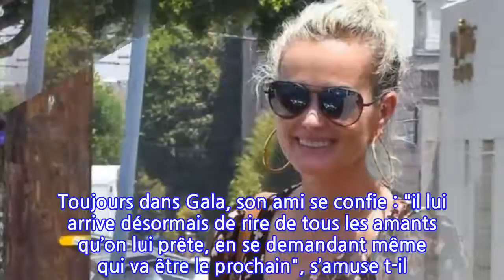Laeticia Hallyday : amusée des rumeurs sur ses amants, elle préfère "en rire"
Le 7 octobre dernier, Laeticia Hallyday est arrivée à Paris, accompagnée de ses deux filles Jade et Joy. Depuis quelques jours, la jeune femme enchaine les rendez-vous professionnels, entre une virée shopping au Montaigne Market et un déjeuner avec Hélène Darroze, sa grande amie. C’est avec un grand sourire que la veuve du taulier a fait son apparition dimanche dernier, portant autour de son cou le collier de son mari défunt et un t-shirt à son effigie. Presque un an après la mort de Johnny Hallyday, la maman de Jade et Joy est toujours au coeur de nombreux scandales. Depuis le mois d’avril dernier, des rumeurs circulent à propos de présumés amants qui prendraient soin de Laeticia depuis la mort du chanteur. Elle aurait été en couple avec Maxim Nucci, compositeur et grand ami de Johnny, mais également avec Sébastien Farran, qui l’accompagne très souvent dans ses déplacements à Los Angeles. Une prétendue liaison qui avait d’ailleurs fait la couverture du magazine Oops!, mettant en scène les deux amis dans un montage photo truqué. ⋙ Photos - Laeticia Hallyday fait du shopping à Paris avec ses filles Jade et JoyDans le magazineGala, sorti le 10 octobre dernier, un proche de Laeticia Hallyday raconte comment la veuve de 43 ans appréhende son retour à Paris : "Avant son départ, elle était à la fois sereine et inquiète (…), elle sait qu’elle n’est pas à l’abri de se faire agresser, d’une façon ou d’une autre, à Paris". Et pour cause, depuis la mort de Johnny Hallyday le 5 décembre dernier, tous les faits et gestes de Laeticia sont passés au crible et analysés dans les moindres détails. Malgré cette pression médiatique, les rumeurs de liaison à son sujet ont tendance à la faire rire. Toujours dans Gala, son ami se confie : "il lui arrive désormais de rire de tous les amants qu’on lui prête, en se demandant même qui va être le prochain", s’amuse t-il. Laeticia Hallyday entame donc la promotion de l’album posthume de Johnny HallydayMon pays c’est l’amour avec philosophie. La sortie est prévue le 19 octobre prochain. A lire aussi : Héritage de Johnny Hallyday : le geste "élégant" de David pour Jade et Joy